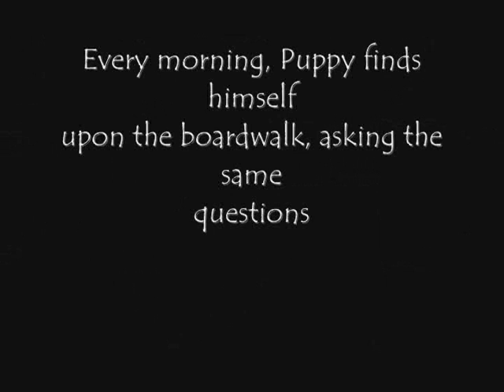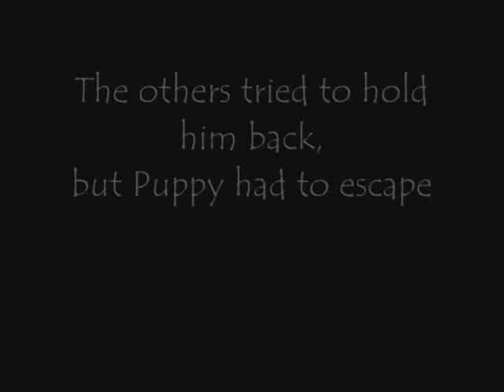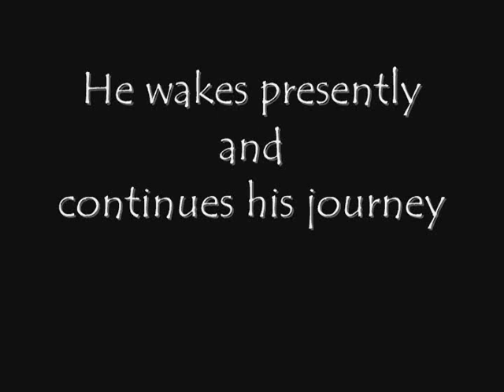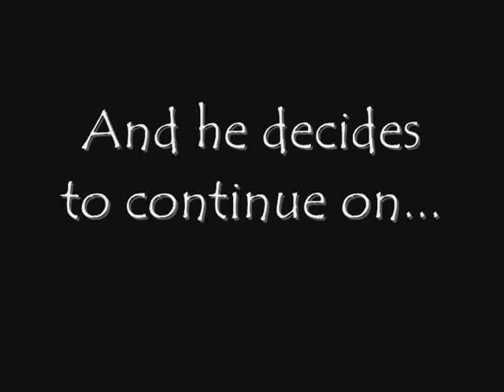Puppy - Episode 2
Puppy wonders whether or not he should leave this "neigborhood" he just moved into. (Which is obviously really just a dog pen...)